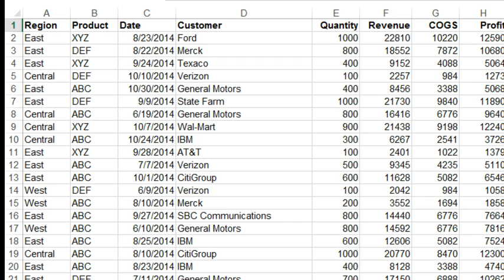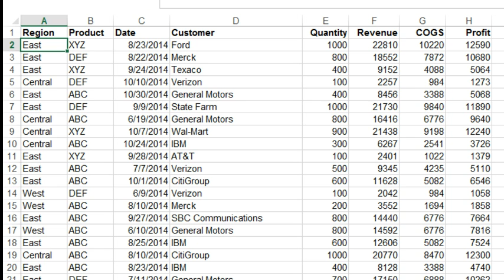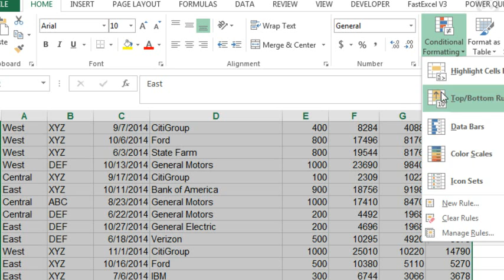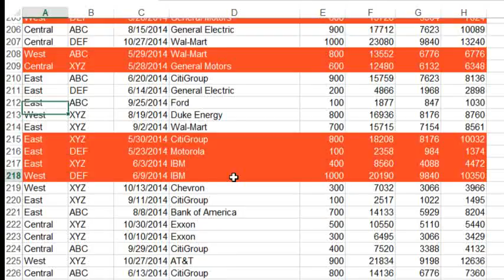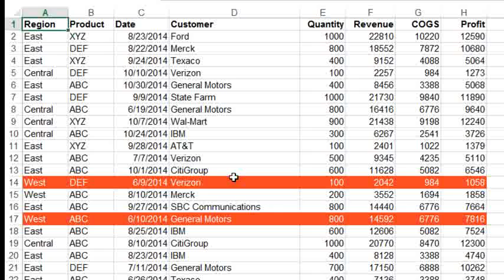Excel - How To Highlight An Entire Row Based On Date In Excel - Episode 1906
Microsoft Excel Tutorial: Use Excel Conditional Formatting to Highlight Entire Row if Date is 60 Days Past Due

Welcome to the MrExcel podcast. In this episode, we will be discussing how to highlight an entire row in Excel if the date is over 60 days old. This is a common issue faced by many Excel users, and we have a simple solution for you.

The question for today's episode comes from Ross in California. He has a date in his spreadsheet, let's say June 11th, 2014, and he needs to highlight the entire row when it reaches 60 days past that date. This may seem like a daunting task, but with the right formula and conditional formatting, it can be easily achieved.

Before we dive into the solution, let's first talk about the =TODAY() function. This function is a great tool to have in your Excel arsenal as it gives you the current date without the time portion. This means that it will automatically update every day, making it perfect for our scenario. Now, let's get into the solution. We will be using the conditional formatting feature to highlight the rows that are more than 60 days past the date in column C. Simply select all the data, go to Conditional Formatting, and choose "Less Than" as we are looking for dates that are more than 60 days old. Then, enter the formula =TODAY()-60 and choose your desired formatting. This will highlight all the rows that are older than June 11th in our example.

But what if we want to highlight the entire row instead of just the date? This is where it gets a little trickier. We need to figure out which row is the first row in our dataset (in this case, row 2) and which column has the dates (in this case, column C). Then, we select all the data and go to Conditional Formatting, New Rule, and choose "Use a formula to determine which cells to format". Here, we enter the formula =C2‹(TODAY()-60) and choose our desired formatting. This will highlight the entire row if the date in column C is more than 60 days old. Just remember to lock down the column reference with a dollar sign to ensure the formula works for all the cells in the dataset.

In conclusion, highlighting an entire row in Excel if the date is over 60 days old is a simple task with the right formula and conditional formatting. You can easily customize this solution for different time frames by changing the formula. Just remember to lock down the column reference and you're good to go.

Table of Contents:
(00:00) Highlighting Rows Based on Date
(00:24) Introduction to the TODAY function
(00:56) Highlighting Entire Rows
(01:45) Selecting Data and Creating Conditional Formatting Rule
(02:07) Using a Formula to Determine Formatting
(02:17) Writing the Formula
(02:43) Locking Down Column Reference
(03:08) Customizing Formatting Options
(03:46) Applying the Rule and Viewing Results
(04:06) Importance of Locking Down Column Reference
(04:20) Clicking Like really helps the algorithm

This video answers these common search terms:
how to highlight an entire row based on date in excel
how to conditionally highlight an entire row in excel
how to highlight entire row in excel conditional formatting
how to highlight entire row in excel using conditional formatting
how to highlight entire row in excel with conditional formatting?
how to highlight entire row excel conditional
how to highlight entire row with conditions excel
how to highlight an entire row on excel
way to highlight an entire row in excel
how to make an entire row highlight in excel

Ross has a data set in Excel. He wants to highlight the entire row if the date is more than 60 days old. Today's episode shows how easy it  would be to highlight the date cell and the formula necessary to highlight the entire row using Conditional Formatting.